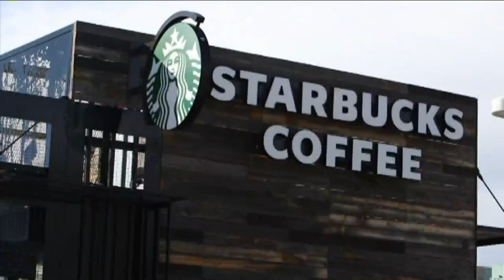AUDARSHIA TOWNSEND - NEW CHICAGO SPOTS FOR FALL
AUDARSHIA TOWNSEND IS THE 'CONTENT DIRECTOR AT 'FOOD AND BEVERAGE INSIDER'.
And she has a look at five new spots ... including a creative cocktail lounge from a two-starred Michelin chef ... and a New Orleans-inspired restaurant from a James Beard Winner.